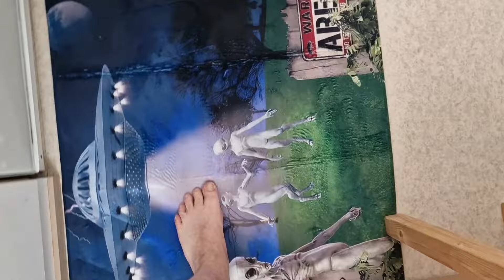Temun päkitsiä ja Askartelua.👽